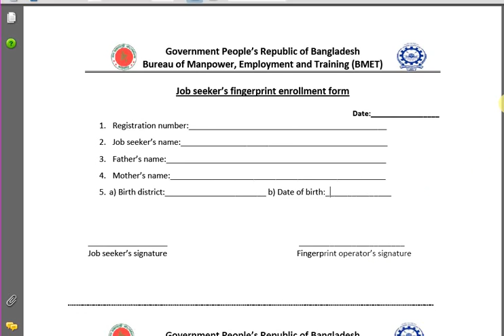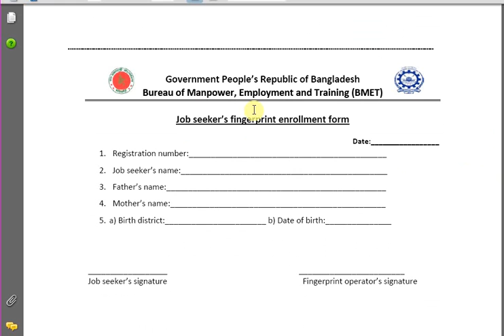Finger Print এর জন্যে আবেদন ফরম পূরন করার নিয়ম ও পুরন করে ধেখানো হলো।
যারা বিদেশ যেতে চান এবং মেডিকেল করেছেন এখন পাসপোর্ট জমা দিয়েছেন Finger Print এর জন্যে তারা দেখুন কি ভাবে  Finger Print এর জন্যে আবেদন করতে হয়।